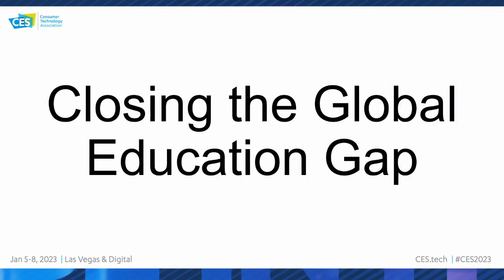Great Minds: Closing the Global Education Gap | CES 2023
Session: Great Minds: Closing the Global Education Gap
Event: Technological Innovations for Human Security:  HS4A at CES 2023
Panelists: Frank van Cappelle, Shanika Hope, Leslie Shannon, moderated by Ketan Patel